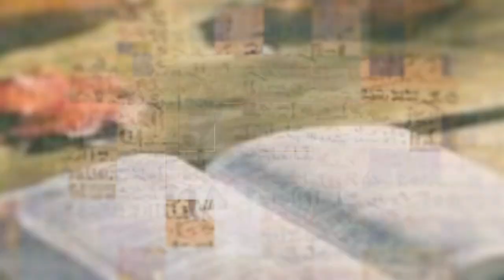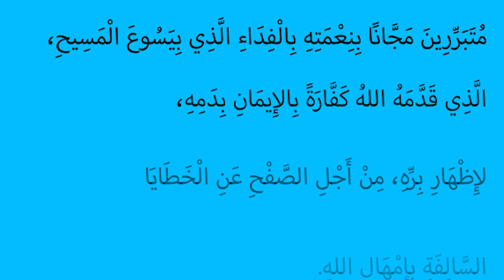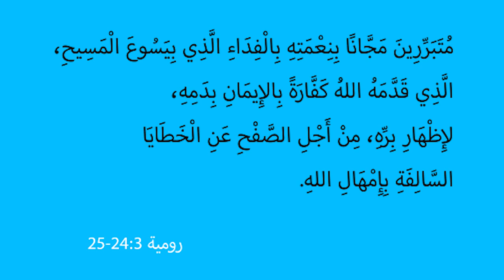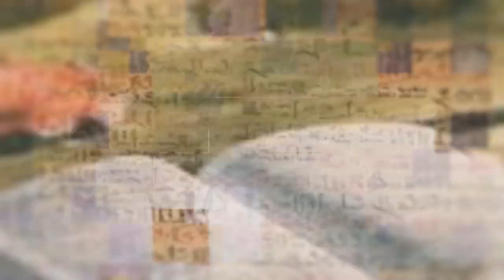المسيح في انجيل يوحنا | الحلقة رقم 6 | أولاد الله